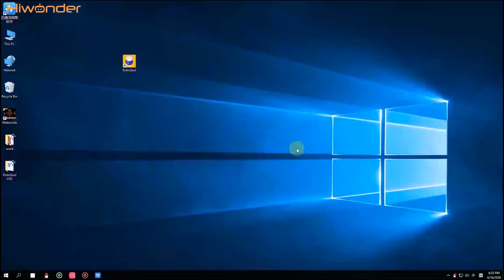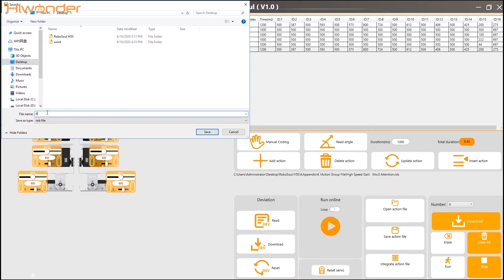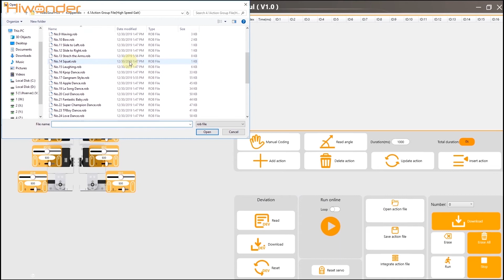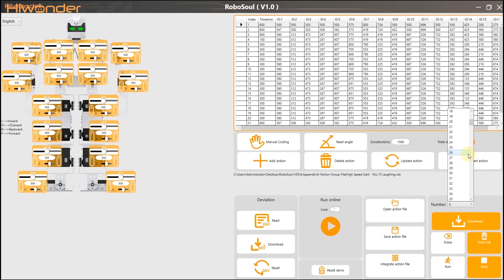RoboSoul H5S Humanoid Robot Instruction Video 02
The RoboSoul H5S Instruction videos demonstrate the H5S humanoid robot components, APP control, PC software and programming method. After watching the videos, you also will know how to call many provided actions via your smart phone. Come and join us!